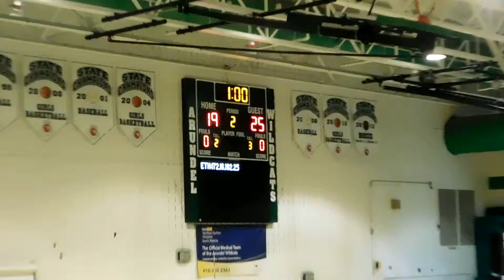River Hill/Severna Park volleyball Game 2 Arundel Tournament semifinals 9/19/15